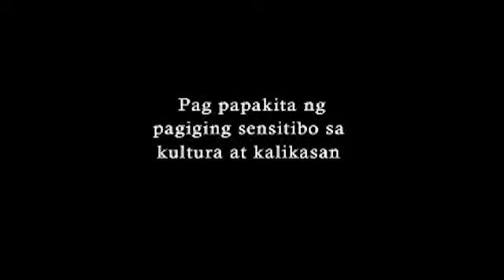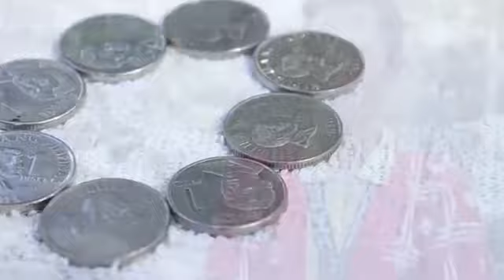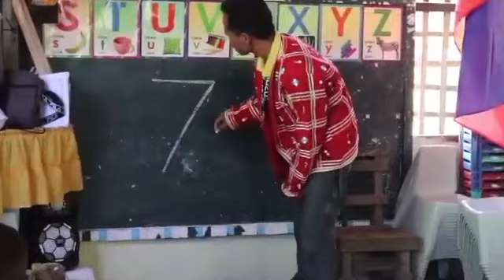REGION 10 WINNERS - HIGYAW MINDANAO